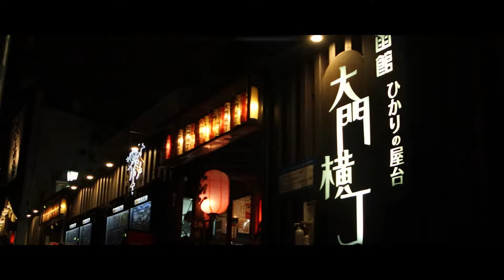【函館市】アジアンキッチン チェーズ